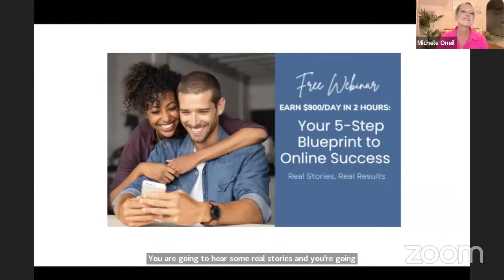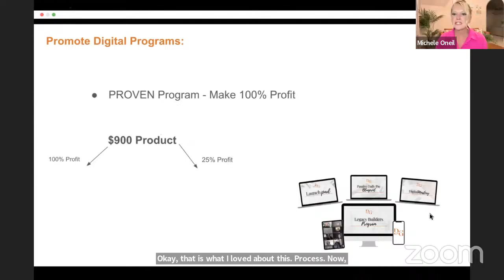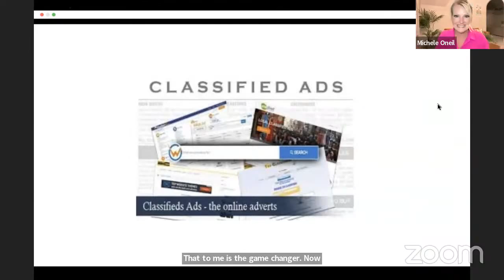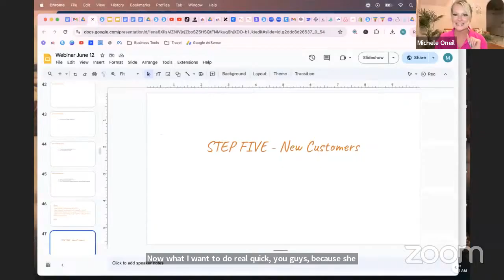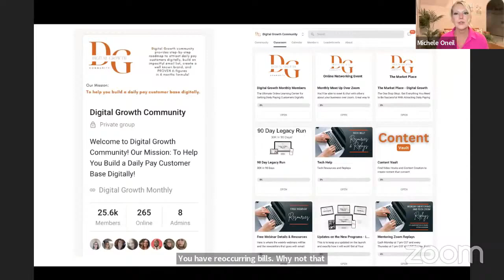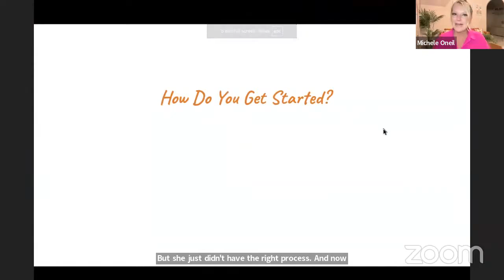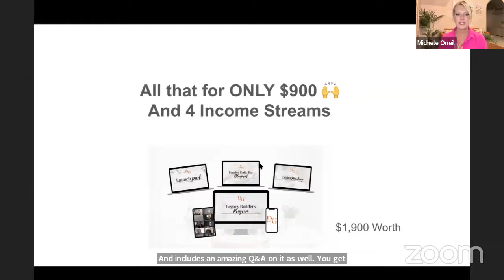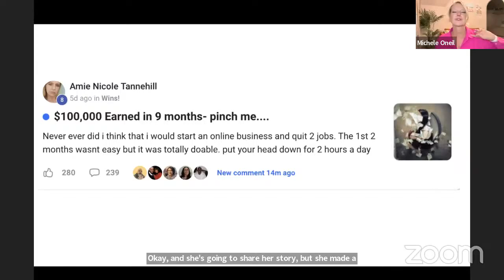Your 5 Step Blueprint to Online Success - Replay, Digital Marketing Skills That Can Change Your Life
In this legacy builder program webinar, the 5 step blueprint for online success is detailed and how you can learn the necessary digital marketing skills within the legacy builder program that can change your life when you get started with the legacy builder program!

legacy builder program digital products,
legacy builder program training,
legacy builders,
Legacy Builders Program,
legacy builder program experience,
digital products,
digital marketing,
Legacy Builders Program Review,
5 step blueprint to online success,
legacy builder program 2024,
how to make $900 a day,
how to make $900 daily,
how to make $900 daily pay,